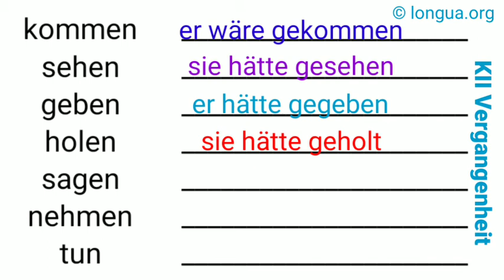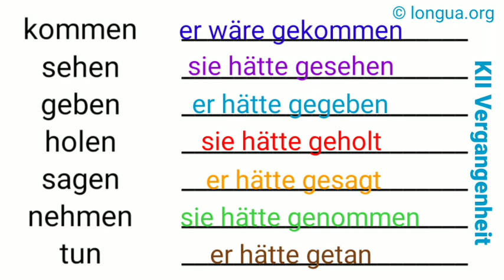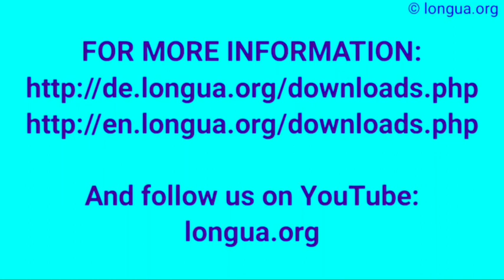Konjunktiv II Vergangenheit, kommen, sehen, geben, holen, sagen, nehmen, tun, er kommt, sieht,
Verben, Infinitiv, Präsens, Präteritum, Perfekt, unregelmäßige Verben, learngerman irregular , Deutsch lernen, Deutsch verstehen, Deutsche Grammatik lernen, Learn German grammar, 德语, 金边, 摸你黑，
bieten, bitten, beten, bot, hat geboten, bat, hat gebeten, betete, hat gebetet, Perfekt, irregular,

schenken, er schenkte, hat geschenkt, schenkte, w
essen, aß, hat gegessen, äße, w
unterhalten, unterhielt, hat unterhalten, unterhielte, w
erhalten, erhielt, hat erhalten, erhielte, w
feiern, feierte, hat gefeiert, feierte, w
leihen, lieh, hat geliehen, liehe, w
lassen, ließ, hat gelassen / lassen, ließe
lesen, las, hat gelesen, läse, w
abholen, holte ab, hat abgeholt, holte ab, w
kennenlernen, lernte kennen, hat kennen gelernt, lernte kennen, w
kennen, kannte, hat gekannt, kannte, w
können, konnte, hat gekonnt / können, könnte
aufräumen, räumte auf, hat aufgeräumt, räumte auf, w
besorgen, besorgte, hat besorgt, besorgte, w
denken, dachte, hat gedacht, dächte, w
danken, dankte, hat gedankt, dankte, w
loben, lobte, hat gelobt, lobte, w
leben, lebte, hat gelebt, lebte, w
lieben, liebte, hat geliebt, liebte, w
arbeiten, arbeitete, hat gearbeitet, arbeitete, w
kaufen, kaufte, hat gekauft, kaufte, w
entwurzeln, entwurzelte, hat entwurzelt, entwurzelte, w
braten, briet, hat gebraten, briete, w
bringen, brachte, hat gebracht, brächte
brauchen, brauchte, hat gebraucht, bräuchte
brechen, brach, hat gebrochen, bräche
mähen, mähte, hat gemäht, mähte, w
bitten, bat, hat, gebeten, bäte, w
beten, betete, hat gebetet, betete, w
bieten, bot, hat geboten, böte, w
betten, bettete, hat gebettet, bettete, w
schmelzen, schmolz, ist / hat geschmolzen, schmölze, w
lügen, log, hat gelogen, löge, w
liegen, lag , hat / ist gelegen, läge
legen, legte, hat gelegt, legte, w
sagen, sagte, hat gesagt, sagte, w
reparieren, reparierte, hat repariert, reparierte, w
gestehen, gestand, hat / ist gestanden, gestände, w
stehen, stand, hat / ist gestanden, stünde
schließen, schloss, hat geschlossen, schlösse, w
dreschen, drosch, hat gedroschen, drosche, w
schreien, schrie, hat geschrien, schriee, w
verlieren, verlor, hat verloren, verlöre, w
geben, gab, hat gegeben, gäbe
gewinnen, gewann, hat gewonnen, gewänne, w
fressen, fraß, hat gefressen, fräße, w
besuchen, besuchte, hat besucht, besuchte, w
treffen, traf, hat getroffen, träfe, w
halten, hielt, hat gehalten, hielte
rufen, rief, hat gerufen, riefe
hören, hörte, hat gehört, hörte, w
nehmen, nahm, hat genommen, nähme
stellen, stellte, hat gestellt, stellte, w
bestehen, bestand, hat bestanden, bestände, w
kommen, kam, ist gekommen, käme
aufwachen, wachte auf, ist aufgewacht, wachte auf, w
aufwecken, weckte auf, hat aufgeweckt, weckte auf, w
waschen, wusch, hat gewaschen, wüsche, w
wachsen, wuchs, ist gewachsen, wüchse, w
geschehen, geschah, ist geschehen, geschähe
bleiben, blieb, ist geblieben, bliebe
umsteigen, stieg um, ist umgestiegen, stiege um, w
werden, wurde, ist geworden / worden, würde
einziehen, zog ein, ist eingezogen, zöge ein, w
fliegen, flog, ist / hat geflogen, flöge, w
fahren, fuhr, ist gefahren, führe, w
paddeln, paddelte, hat gepaddelt, paddelte, w
eintreffen, traf ein, ist eingetroffen, träfe ein, w
spazieren gehen, ging spazieren, ist spazieren gegangen, ginge spazieren
eilen, eilte, ist geeilt, eilte, w
sich beeilen, beeilte sich, hat sich beeilt, beeilte sich, w
kuscheln, kuschelte, hat gekuschelt, kuschelte, w
sich anschmiegen, schmiegte sich an, hat sich angeschmiegt, schmiegte sich an, w